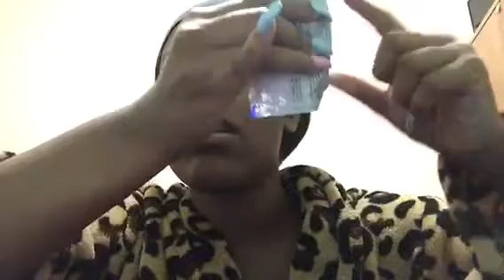REVIEWING MY NEW BIRTH CONTROL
I have been on birth control since I was 18, I am 20 now. I started off on the everyday pills. After taking myself on and off of those I have decided to give the Nuva Ring a try. My first month went well and I would recommend it to another woman thus far. This is my review on the Nuva Ring.

Peace out Jewels and Jems until Next Time .